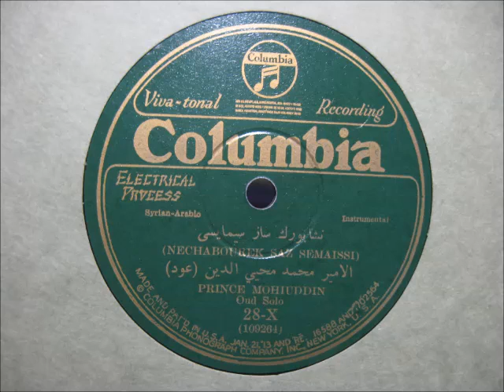Prince Mohiuddin - Nechabourek Saz Semaissi (Columbia 28-X) Syrian 78rpm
Prince Mohiuddin - Nechabourek Saz Semaissi (Columbia 28-X)
78rpm